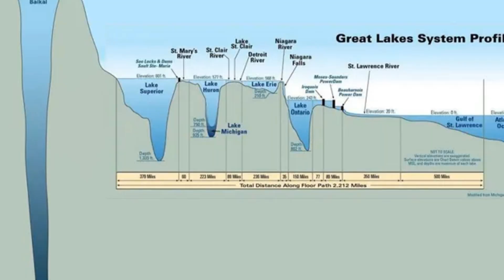Exploring the Mysteries of Lake Baikal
Dive into the Mysteries of Lake Baikal! 🌊🗻

Discover the wonders of Lake Baikal, the oldest and deepest freshwater lake on Earth that holds more water than all the Great Lakes combined! Learn how this tectonic marvel, stretching over 400 miles, was born from dramatic cataclysmic activity. Marvel at unique species like the nerpa seal and golomyanka fish, and uncover the deep spiritual significance of Lake Baikal to the indigenous Buryat people. Explore the threats of pollution and climate change, and join us in highlighting the efforts to preserve this biodiversity hotspot.

CHAPTER:
00:00 #1 The Pearl of Siberia
00:24 #2 A Lake Like No Other
01:04 #3 Born of Fire and Ice
01:39 #4 A Rift in Time
02:21 #5 The Depths Unseen
03:08 #6 Whispers of Ancient Spirits
04:00 #7 Shamanism and Sacred Waters
04:41 #8 A Lake of Legend and Lore
05:18 #9 An Underwater Oasis
06:00 #10 Living Jewels of Baikal
06:45 #11 Science in a Sacred Place
07:30 #12 Shadows in the Deep
08:10 #13 The Paper Mill's Legacy
09:01 #14 A Lake Under Pressure
10:47 #15 Guardians of the Sacred Sea
12:59 #16 A Legacy for the Future